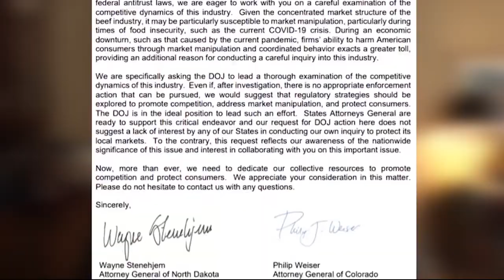Montana Ag Network: President Trump asks DOJ to investigate meat packers